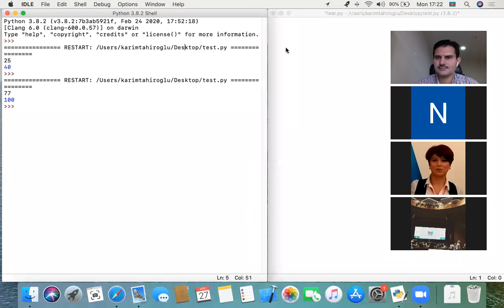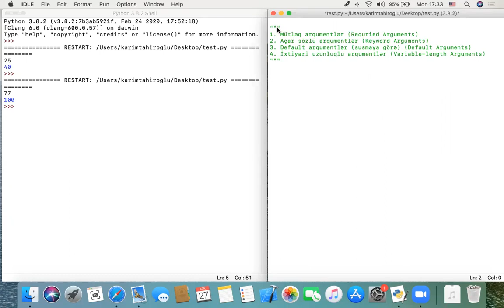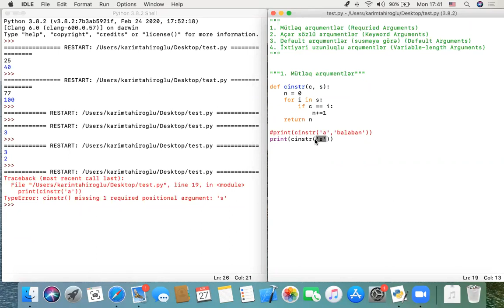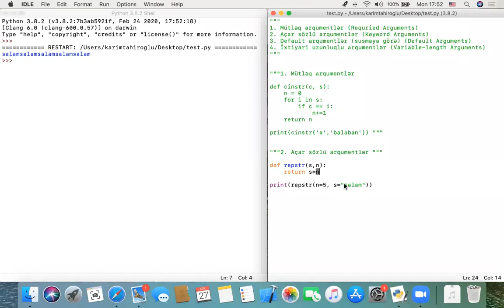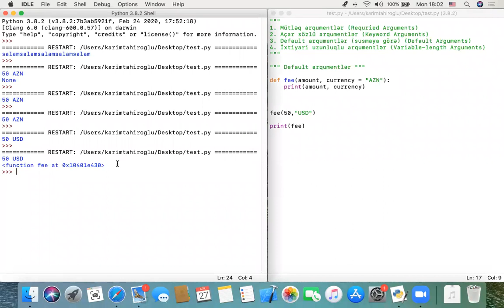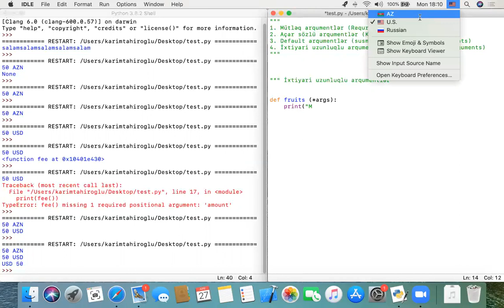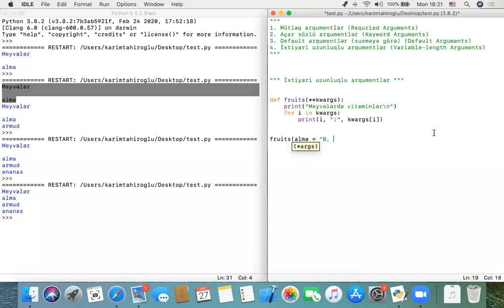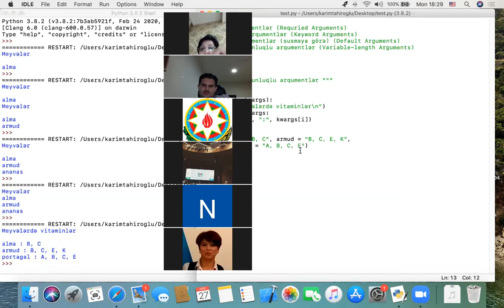Python Proqramlaşdırma Dili. 14-cü Dərs.